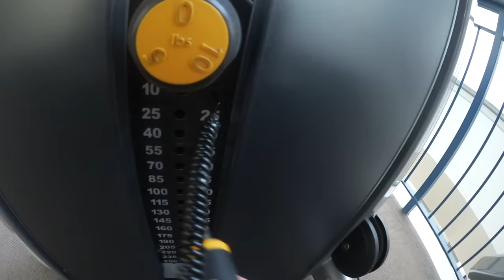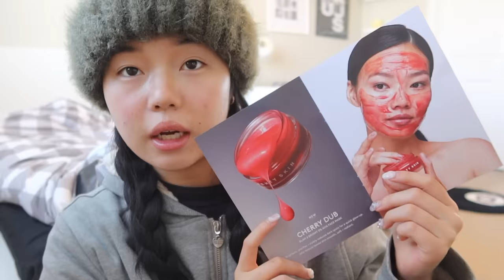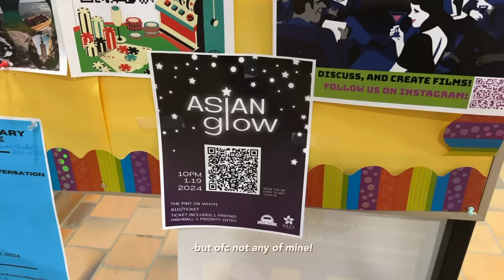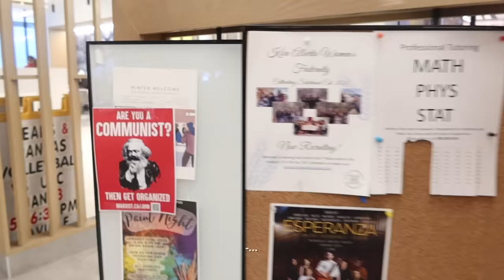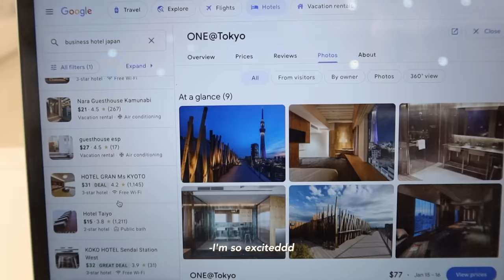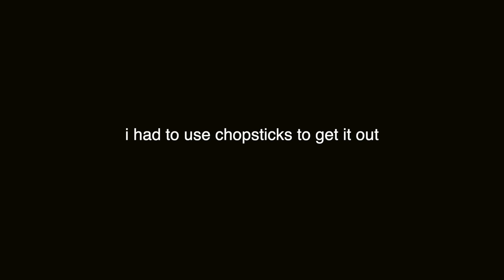PRODUCTIVE Uni Life🍓: First day of winter sem, Busy student life on campus, etc.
Thank you to Bloom for sponsoring this video, check them out

Hey guys! I hope school has been going smoothly. Praying Edmonton's weather warms up soon...(-40 is crazy).

xoxo,
daisy.

Name: Daisy Choi
Ethnicity: Korean
B-Day: September,28th,2002
Camera: Canon G7X Mark II + iPhone 12 + Canon Vixia mini
Editing Software: Final Cut Pro